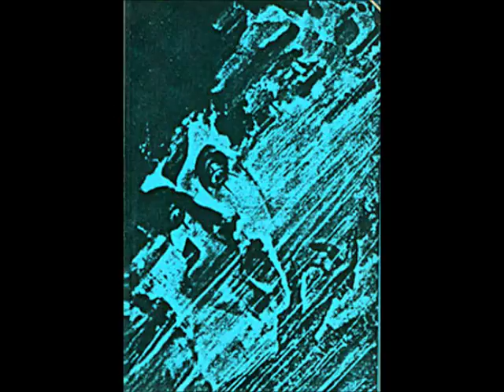John Wiggins - Untitled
Sub Sonic Slam!
ZH27
1987